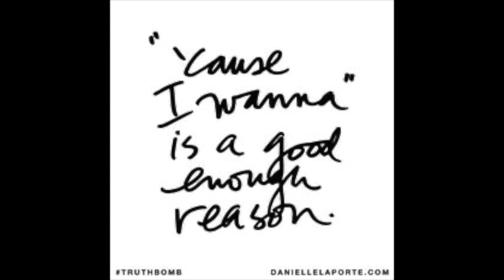Final Paint It Black Video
Getting our GROOVE on is so much fun every time and then I have another idea! Let's actually do it. I mean, let's actually get black paint and DANCE with song. so we did! I can't tell you how blessed we are to have each other. you are all welcome to join in this fun of life. we only get one you know!!!